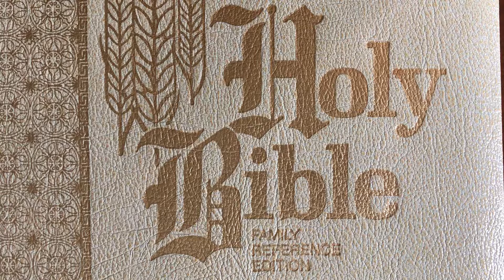Is Thy Heart Right With God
...wonderful old hymn by Elisha A. Hoffman...